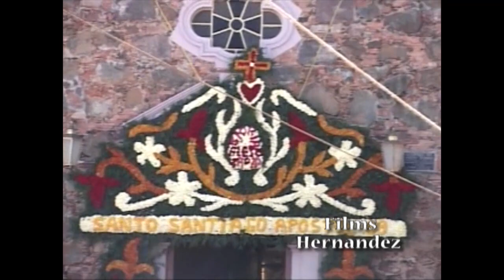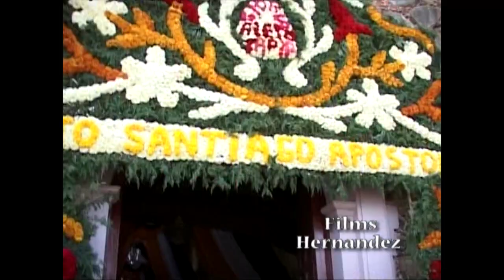Fiestas y tradiciones Michoacanas Santiago Azajo 26-julio-2009 Moros y Jaripeo Mariano De Zintziro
Films Hernandez Jaripeos De Historia Fiestas y tradiciones Michoacanas Santiago Azajo  26-julio-2009 Moros y Jaripeo Mariano De Zintziro